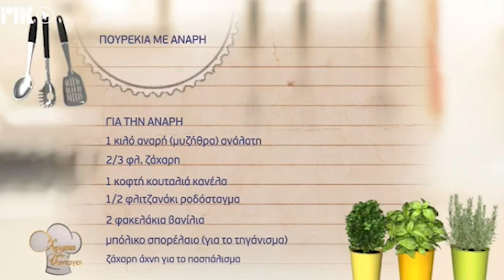ΧΡΥΣΕΣ ΣΥΤΑΓΕΣ - ΠΟΥΡΕΚΙΑ ΜΕ ΑΝΑΡΗ